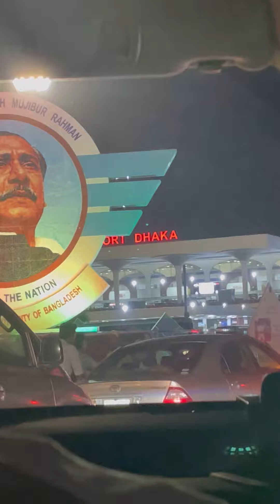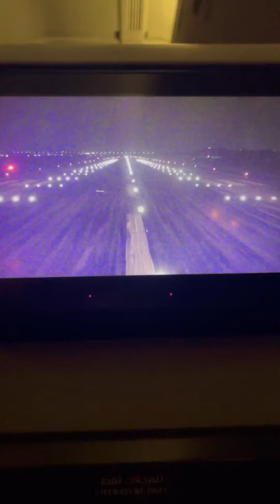BD Tour # 8 / Dhaka To Newyork Journey/ পরিবারের সবাইকে রেখে চলে আসলাম অনেক দুরে!!